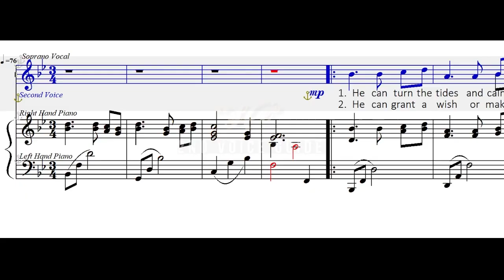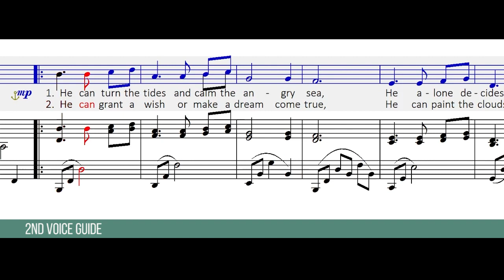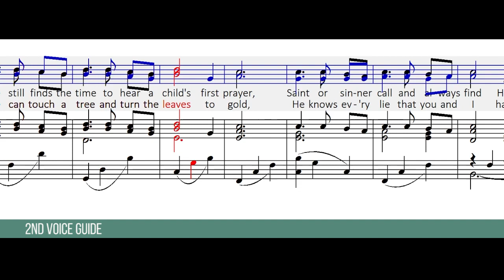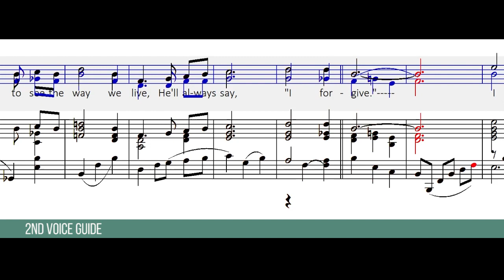He by the Righteous Brothers | Second Voice Guide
He by the Righteous Brothers

Lyrics
He can turn the tides and calm the angry sea
He alone decides who writes a symphony
He lights every star that makes the darkness bright
He keeps watch all through each long and lonely night
He still finds the time to hear a child's first prayer
Saint or sinner calls and always finds him there
Though it makes him sad to see the way we live
He'll always say "I forgive"
He can touch a tree and turn the leaves to gold
He knows every lie that you and I have told